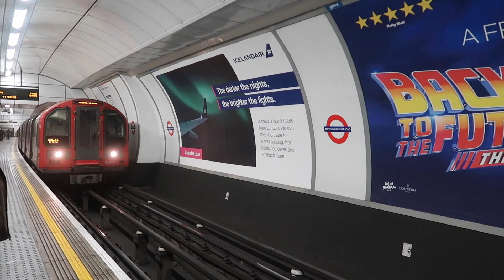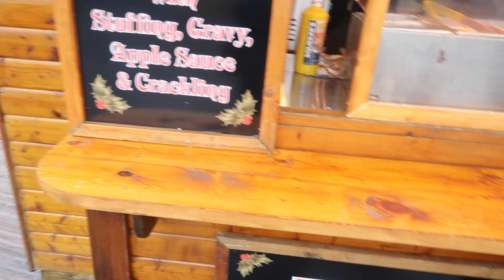COME TO WINTER WONDERLAND WITH US & GETTING FESTIVE NAILS! *VLOGMAS EP 1* Tasha Glaysher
Hey babes, welcome to the first Christmas video for December! I am so excited to announce that I will be bringing 25 Christmas videos to my channel, like a little Christmas video advent for you all to the countdown to Christmas! Kicking things off with a Vlogmas episode for you all, join us on our trip to Winter Wonderland and also going to get my Christmas festive nails!!

Lots of love always xoxo